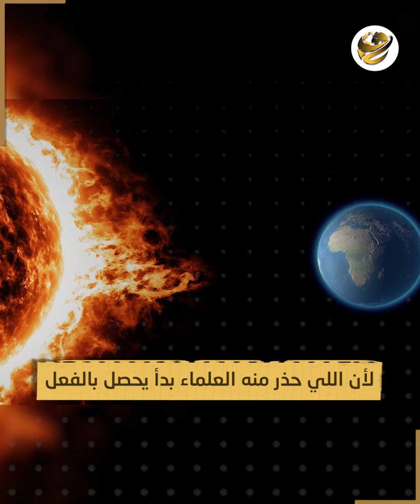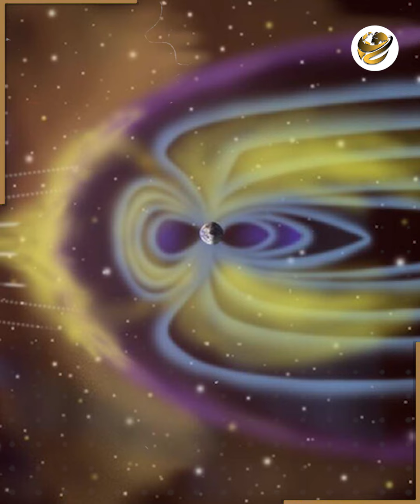عواصف الشمس تنذر بنهاية الحياة.. الأيام أصبحت معدودة.. سحب البلازما تصل الغلاف .. توهج النجم الأصفر؟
الشمس قررت تفاجئ البشر لكنها مفاجأة غير سارة، وتوهج الشمس هيكون فيه نهاية الأرض.. أشعة غامضة هتضرب الأرض الأيام الجاية.. يا ترى إيه اللي بيحصل في الفضاء؟ وإيه هي الأشعة اللي هتيجي من الشمس؟ كل دا وأكتر هتعرفوه في الفيديو دا من خمسة بالعربي.